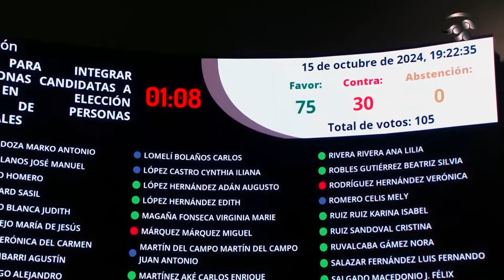Proceso legislativo para designar a jueces, ministros y magistrados del Poder Judicial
1.- Adriana Sarur entrevista al maestro Eduardo Santillán, quien es representante de Morena ante el Instituto Electoral de la CDMX y experto en temas de justicia, sobre el proceso que se lleva a cabo para instrumentar la Reforma al Poder Judicial y las acciones que deben impulsarse para mejorar la impartición de la Justicia en la Ciudad de México.

2.- Víctor Sánchez Baños entrevista en el senado de la República a la senadora Geovanna Bañuelos de la Torre, del PT y presidenta de la Comisión del Trabajo y Previsión Social, quien hace un recuento de los principales logros alcanzados en este ámbito y sobre retos que tendrá el Partido del Trabajo y la Comisión a su cargo durante la presente legislatura.

3.- Alicia Salgado realiza un balance de las reformas constitucionales que se han aprobado en la presente legislatura, cuáles se aprobarán en los próximos días y el compromiso de avanzar en la aprobación del paquete de 20 iniciativas enviadas por el Ejecutivo Federal el pasado cinco de febrero antes de que concluya el presente periodo ordinario de sesiones, en diciembre próximo.